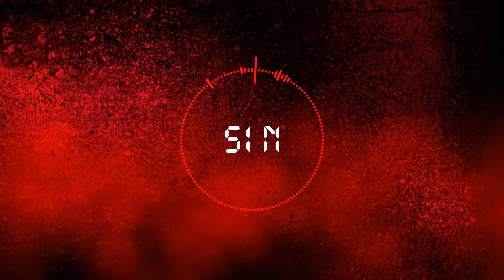SIN (Joyner Lucas Type Beat)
Leases and Exclusive Sales Available
Dm Or Email For Pricing And Availability